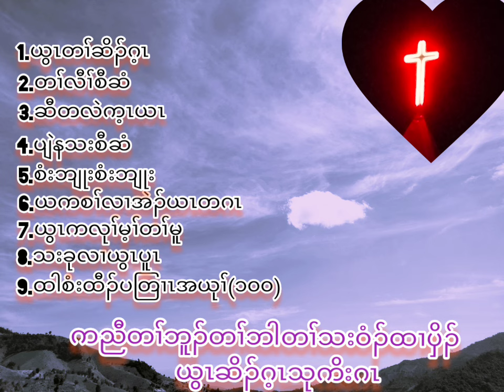Karen collection God song